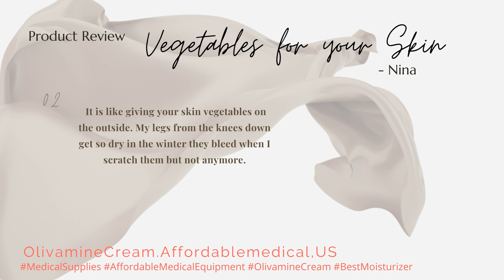Olivamie Cream - Vegetable for your Skin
Ever heard about Skin Vegetable? No more Dry Skin! Here's the fantastic moisturizer made just for you! Helps deliver water and nutrients to skin. A great choice!